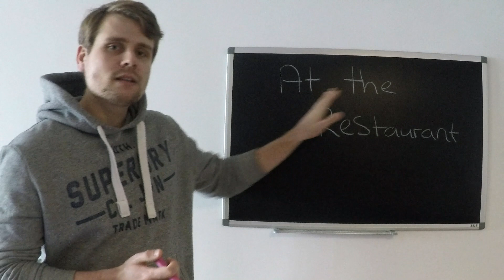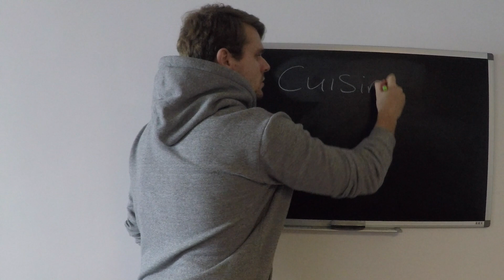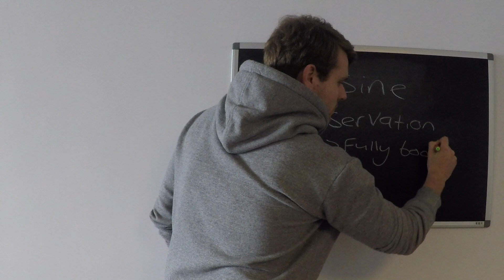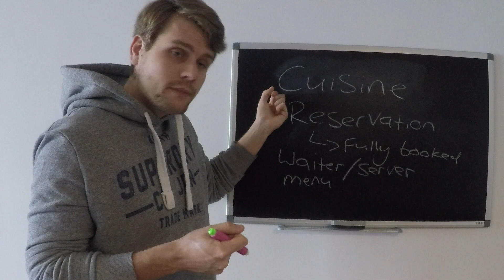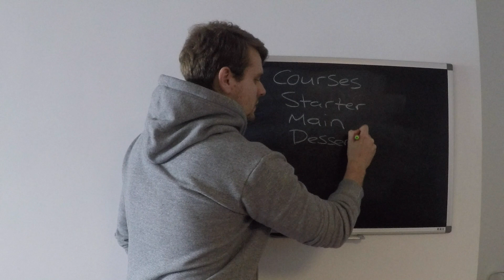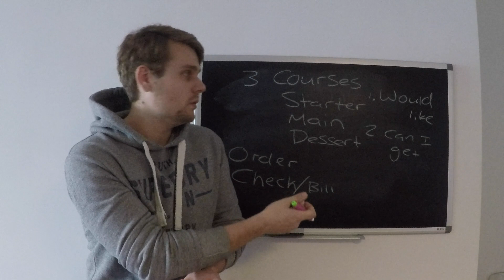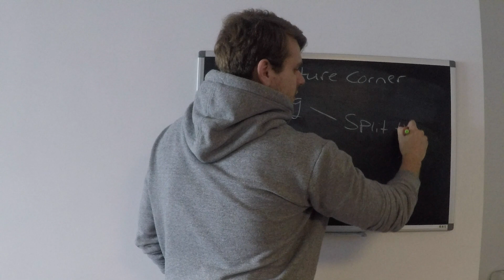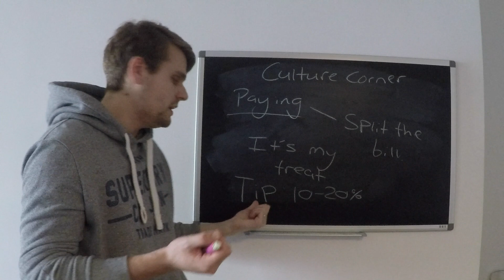Dear World At the Restaurant